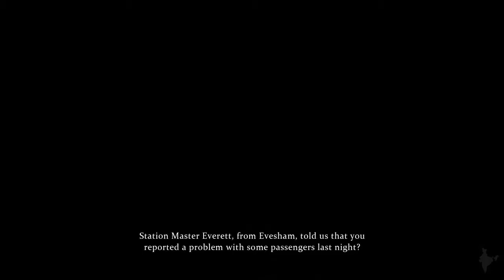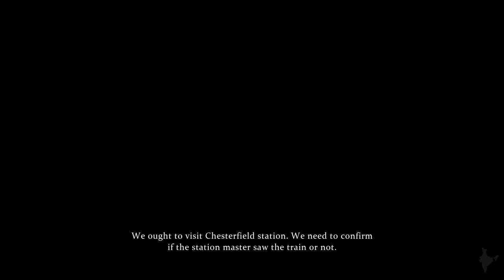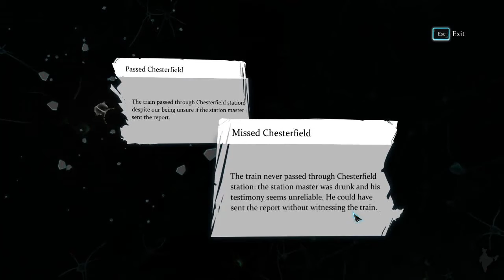Sherlock Holmes: Crime & Punishments Gameplay Let's Play Case 2 - #3 (Hinglish Commentary)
ये "Riddle On The Rails" का तीसरा भाग। इस भाग में Mr. होल्म्स और Dr. वॉटसन ब्रीडलिंग्टन स्टेशन मास्टर की पूछताछ करते है।